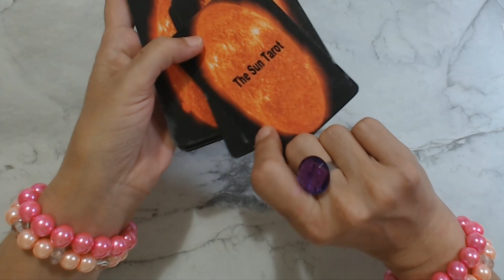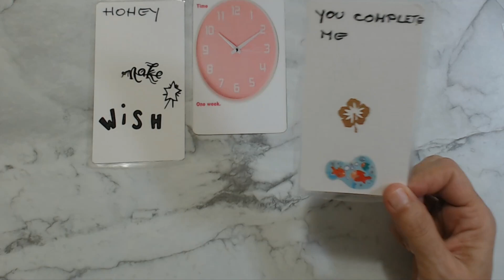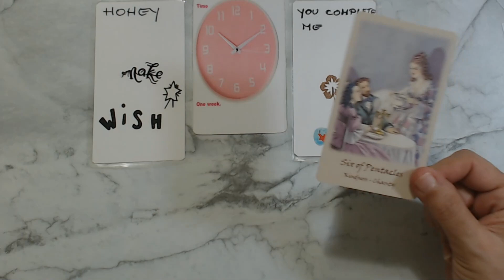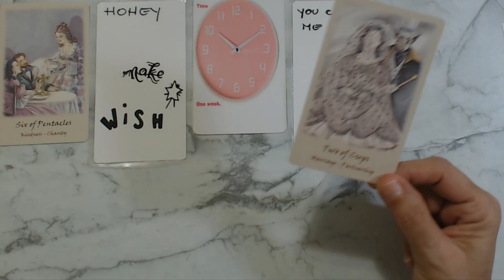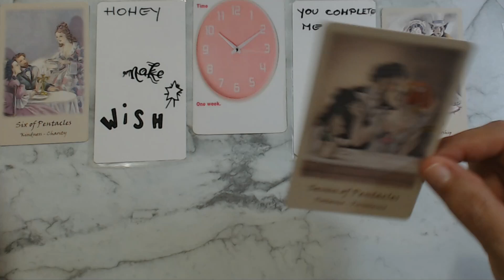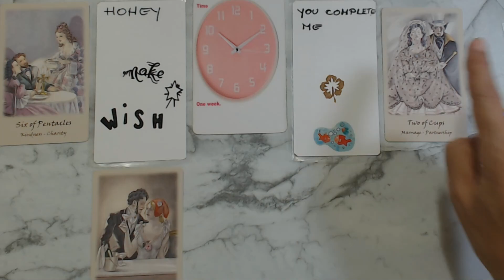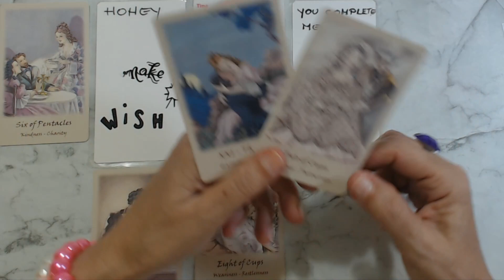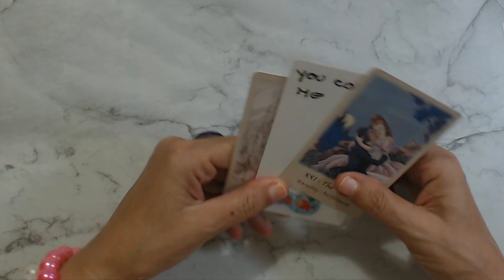DAILY TAROT READING "THE BEST TIME FOR LOVE IS NOW" 27 AUGUST 2022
DAILY TAROT READING "THE BEST TIME FOR LOVE IS NOW" 27 AUGUST 2022 Ivana Tarot